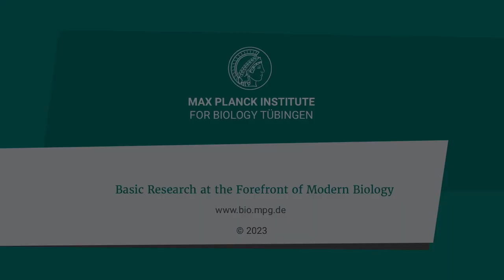Postdoc Ana Montalvao about her research at the Max Planck Institute for Biology Tübingen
Ana Paula Leite Montalvão is a postdoctoral researcher at the Max Planck Institute for Biology Tübingen.
Want to know more about career opportunities at the Max Planck Institute for Biology Tübingen?